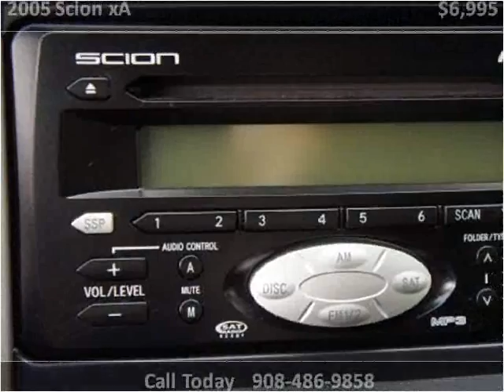2005 Scion xA Used Cars Linden NJ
This 2005 Scion xA is available from Arrow Motors.